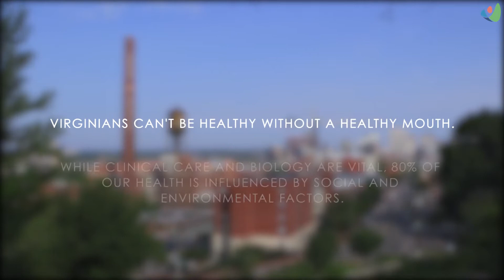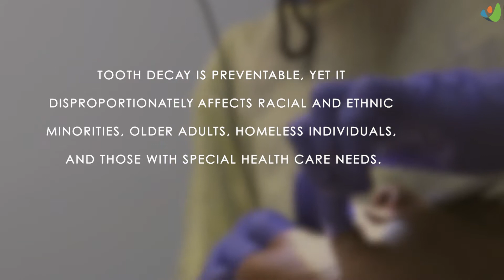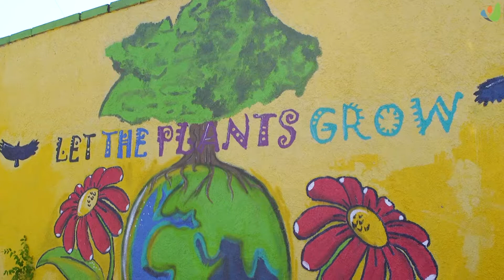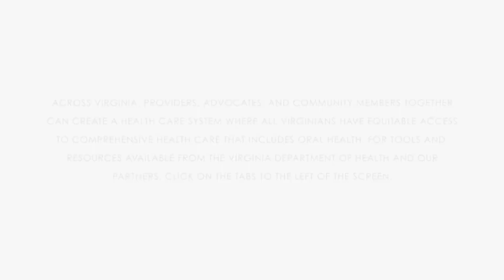Virginia Health Catalyst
Virginians can't be healthy without a healthy mouth. While clinical care and biology are vital, 80% of our health is influenced by social and environmental factors. To improve overall health, we must address the social and environmental factors alongside clinical care.